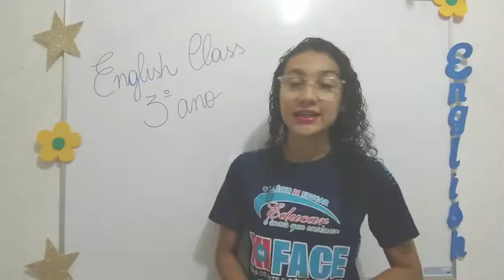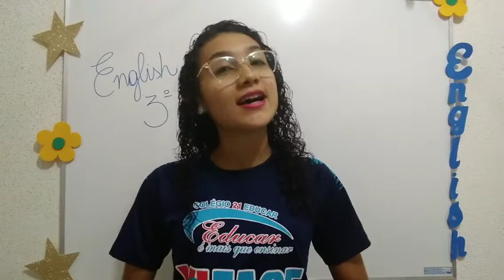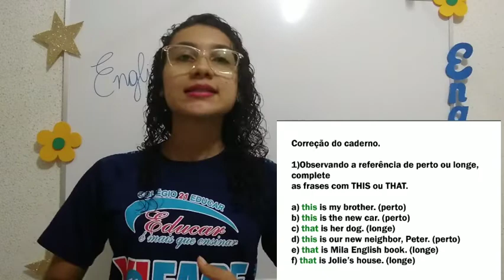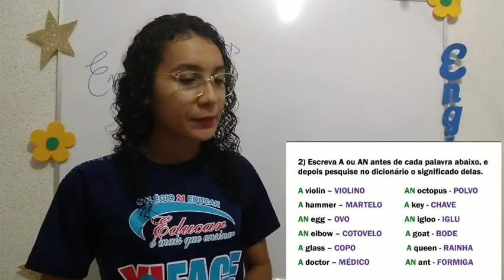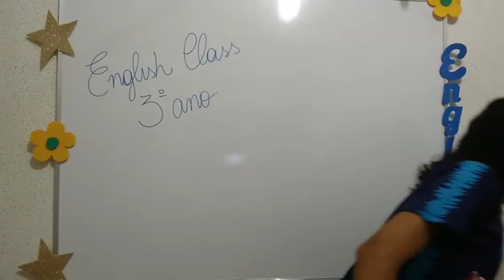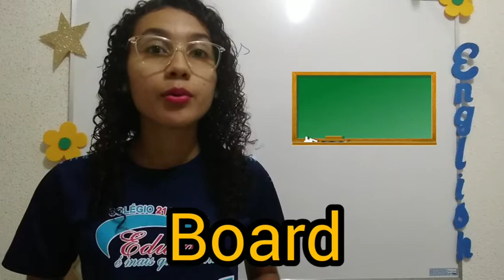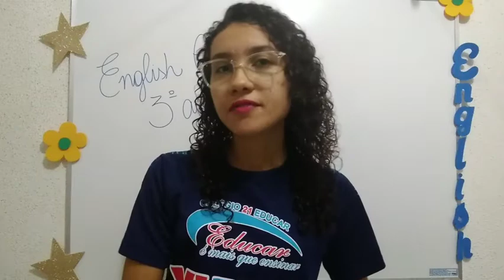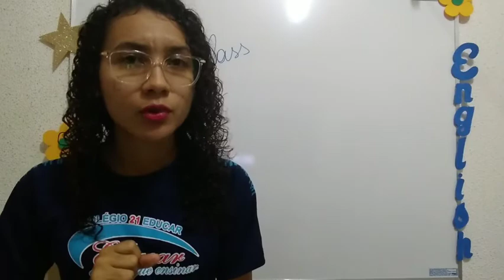3° ano - 08/07/2020 - Inglês - Teacher Danyara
Aula de Inglês - 3° ano